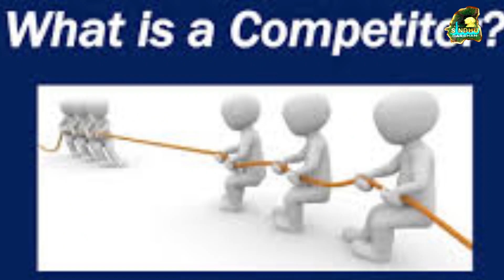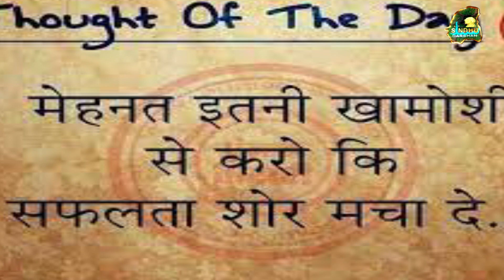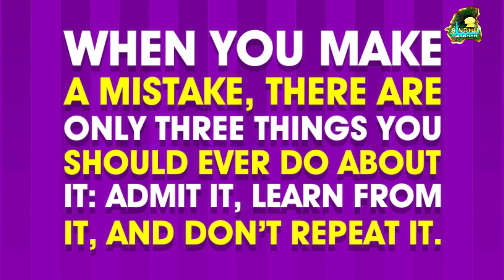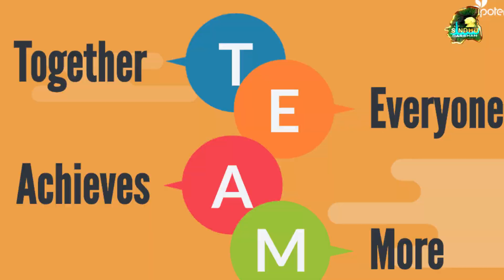Sindhudarshan II Sanskriti 05 ll By B.K Beena Ramchandani